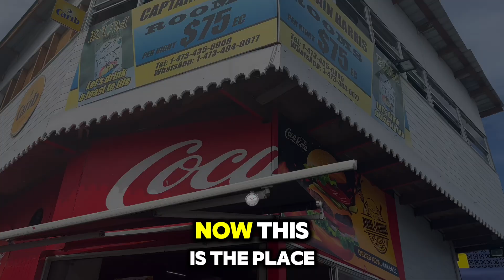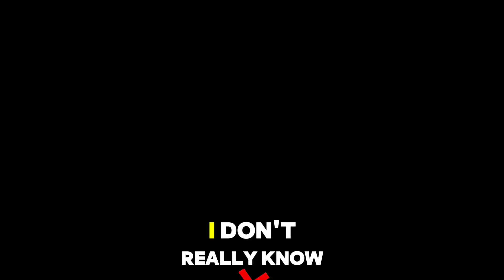Trip to Grenada for Carnival / Spicemas Day 4 Vlog. Pretty Mas Grand Anse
Hey ya'll hey this is my trip to Grenada to celebrate Carnival AKA Spicemas. It was the islands 50th celebration so we were in store for allot. This is my day 4 vlog in which we went to the pretty mas parade . We missed the Joubert that was that morning in st davids because we didn't know about it ahead of time. Super fun highly recommend!